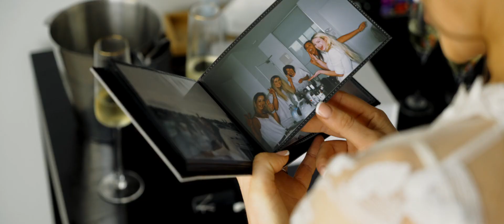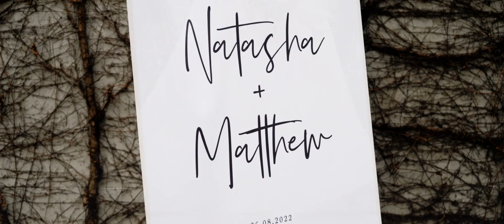Natasha & Matt-Ataahua gardens-26 08 2022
We haven't posted for a while but boy do we have a good one for you today. Tash and Matts wedding oozed happiness from start to finish. Never-mind that just as the ceremony started it absolutely poured down. These guys didn't miss a beat and neither did the amazing staff at Ataahua Gardens. Check it out and their killer moves on the d-floor!🔥